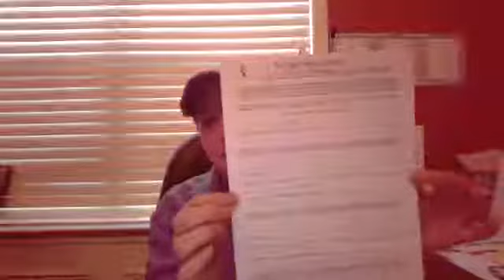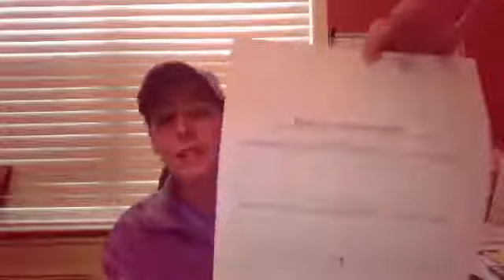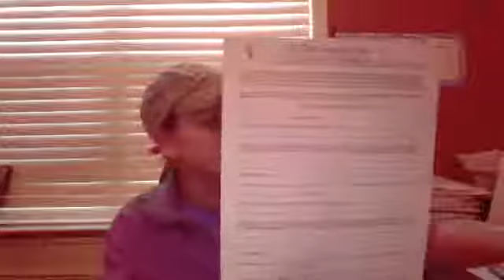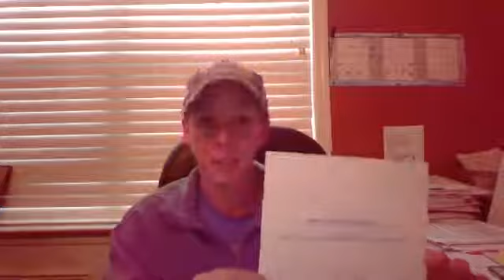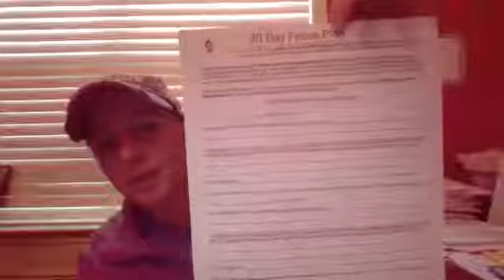Build Your 30 Day Focus Plan today in the 5 Day Countdown To The New Year.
Day Five Exercise and Overview of the 5 Day Countdown to Success in the New Year! Narrow it down even more and create your tasks with this 30 DAY FOCUS PLAN.

LadyJeepers.com wants you to DRIVE Your Life in 2019! These 5 exercises will help jump start your best year yet!

Take a couple minutes RIGHT NOW to ensure you DRIVE your life in 2019...don't just react to the trail ahead of you.